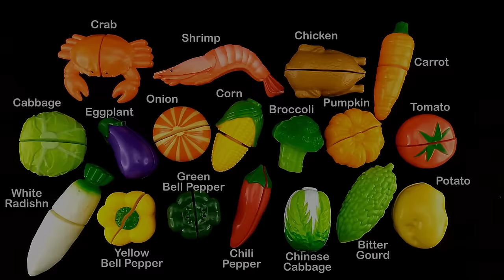😀Go Grow Fun😀 EP10 "Learning Name of Vegetables & Food" with Toys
Teaching Vegetables & Food’s name with Toys. This video covers most common Vegetables including Cabbage, Broccoli, Bitter Gourd, Tomato, Carrot, Eggplant, Chinese Cabbage, Yellow Bell Pepper, White Radish, Corn, Potato, Onion, Green Bell Pepper, Chili Pepper, Pumpkin, and Food including Chicken, Shrimp & Crab.